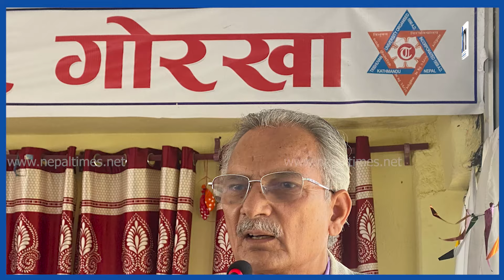‘क्वार्ज किष्टल’ बन्यो भगवती शिला, प्रधानमन्त्रीले गरे प्रतिस्थापन || Nepal Times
‘क्वार्ज किष्टल’ बन्यो भगवती शिला, प्रधानमन्त्रीले गरे प्रतिस्थापन

Produced By: Nepal Times Media Private Limited
News Edited By: Harihar Nepal
Video Edited By : Nepal Times